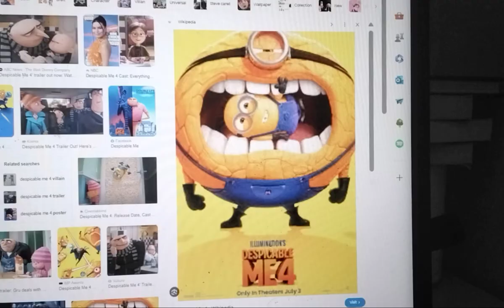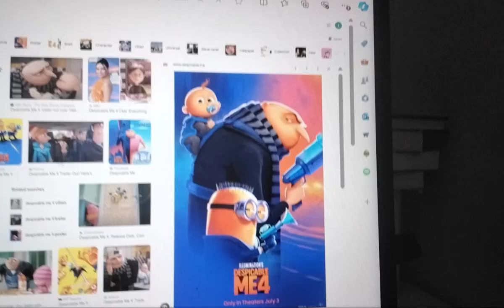we're 3 days away from the release of despicable me 4